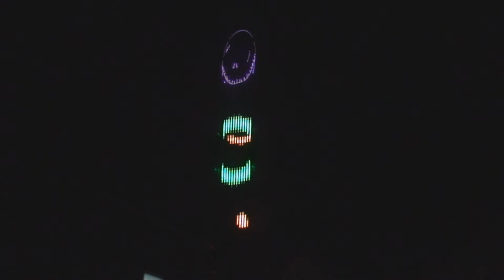Asylum 49 - This is Halloween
This is Halloween by Marilyn Manson.
Asylum 49 Haunted House in Tooele Utah.